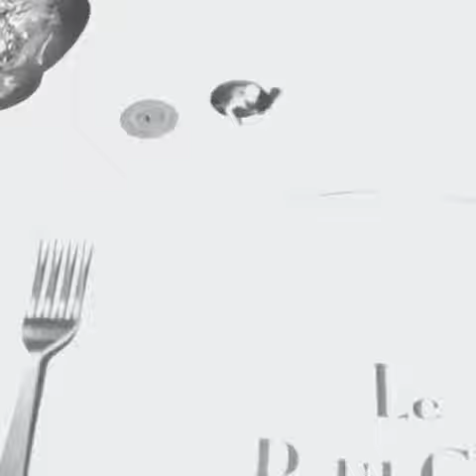Awesome Laser Show Theme Restaurant